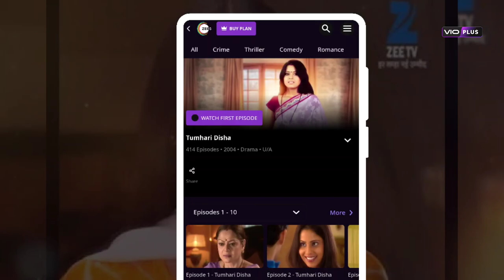Tumhari Disha Full Episode 01 | Tumhari Disha Show Review | Zee Tv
Tumhari Disha Zee Tv Ka Ek Popular Show Hai Jo Aap Aaj Bhi Online Dekh Sakte Hai Dekhiye Iss Video Mein Ki Kaise Dekhe Tumhari Disha Show Ko Online Aur Kyaa Thi Show Ki Kahani